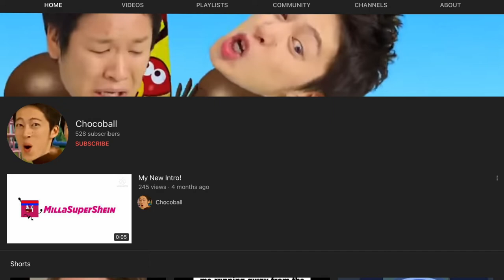Look What I Rename & Change Profile To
You Stupid MillaSuperShein
You Pink Idiot